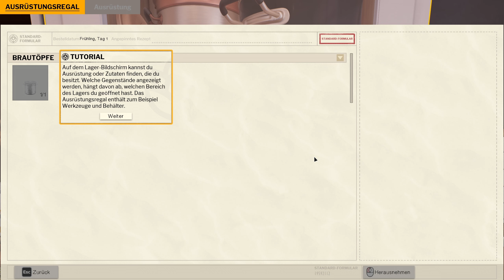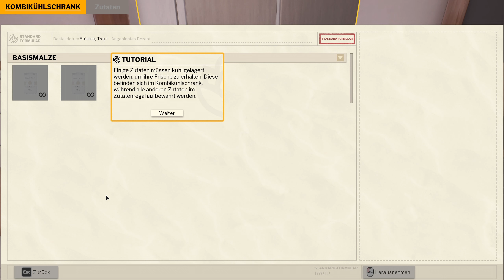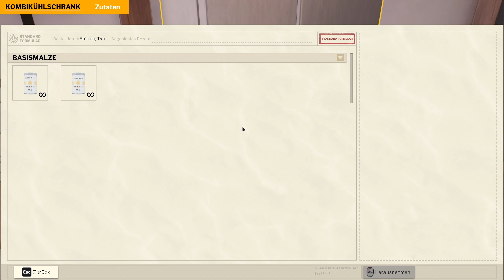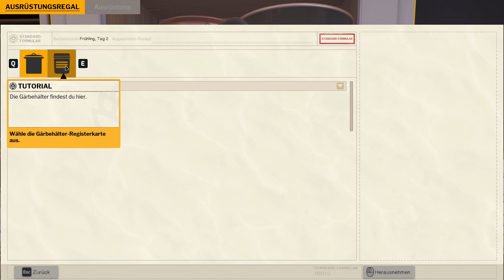Let's Play Brewmaster: Beer Brewing Simulator 🍺01 - Wir lernen das Brauhandwerk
Es ist passiert, ich habe meinen Food Truck auf eBay Kleinanzeigen verhökert und widme mich neuen Ufern, nen Kumpel von mir hat mit dem Bierbrauen angefangen und hat mir mal so nen Home Kit zum selber brauchen geschickt, damit legen wir mal los und lernen die ersten Schritte des Brauhandwerks.

Projektinfos:
- Wir spielen auf dem PC
- Wir spielen Blind

_____________🦊Brewmaster: Beer Brewing Simulator🦊______________
Brewmaster: Beer Brewing Simulator gibt es für den PC und folgt bald für die aktuellen Konsolen:

___________________🦊Soziales🦊____________________
Den Blaufuchs findet ihr auch auf: